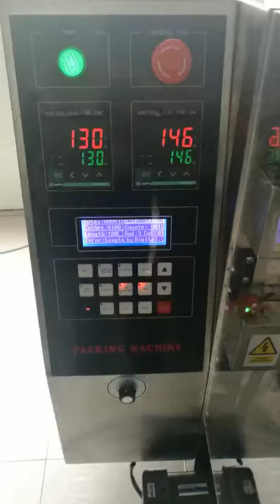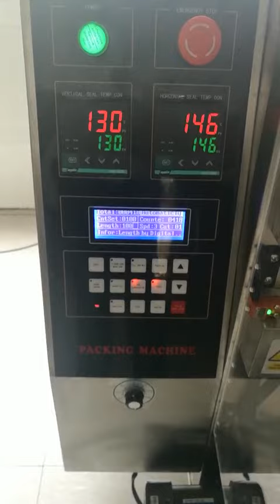Back Side Sealing Sugar Packing Machine